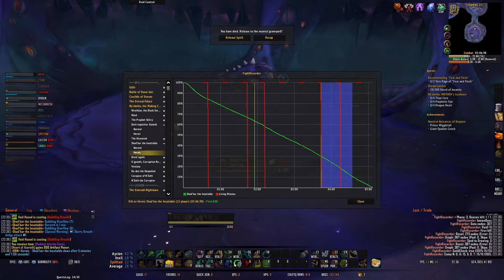Sanex vs Shad'har the Insatiable Heroic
Sanex vs Shad'har the Insatiable Heroic - Feb 9, 2020 20:36

Pulls: 1